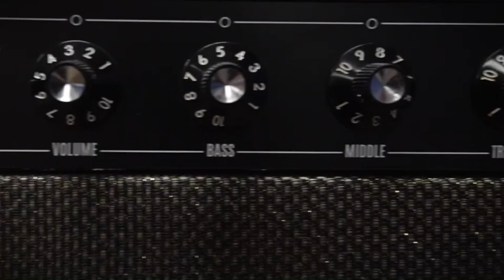Vintage Vibe Concert 73 note Piano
Recently we completed our Vintage Vibe 73 Special Edition Piano. This SE piano has Imadagawa  upright piano hammers from Japan which lends to the tone you hear in the recording. We only made 2 SE 73 VV pianos as a nod to the 1960’s Fender Rhodes student model pianos, often referred to as the Jetsons model or Fishtail model.

These two fine pianos are exceptional in both feel and tone as well as  aesthetics. In regards to craftsmanship and the engineering logistics they are second to none. We are proud to present these pianos to the world.

This is one of a few videos we made showcasing the piano.  This piano is sold, but we are in the midst of building the last one with Abel acoustic German hammers.

Fred DiLeone master builder playing one of his compositions. Recording is piano to Vintage Vibe amp/ mic’ed straight in to Protools.